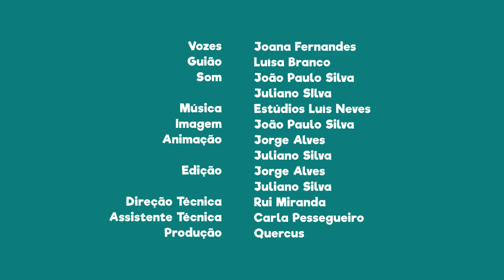FNT05E09 - PN do Vale do Guadiana: A utilização do caneiro na pesca da lampreia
Sabias que o caneiro dos moinhos servia para capturar lampreias?